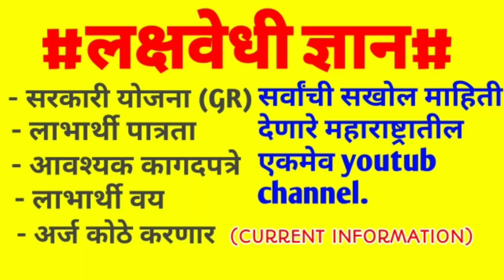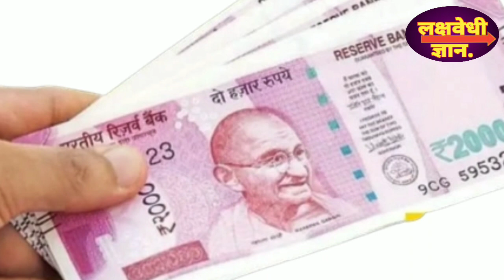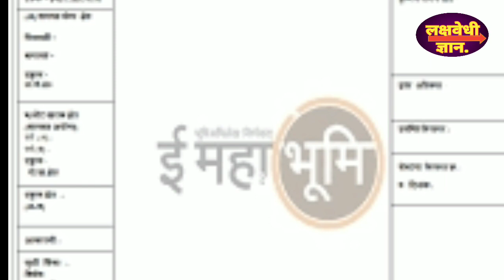OPEN आणि OBC प्रवर्गातील शेतकऱ्यांना मिळणार विहिरीसाठी 3 लाख रुपये पहा काय पात्रता आहेत.